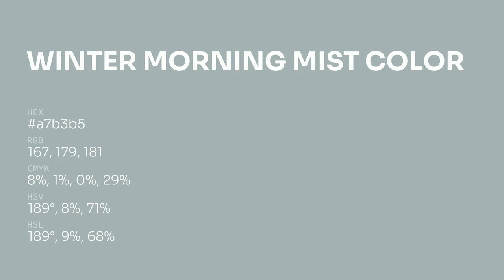Winter Morning Mist color a7b3b5 hex color - Blue color - Warm color a7b3b5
What color is Winter Morning Mist ? a7b3b5 hex color - Blue color - Warm color a7b3b5

Hex a7b3b5 Color Code is also known as Winter Morning Mist color.